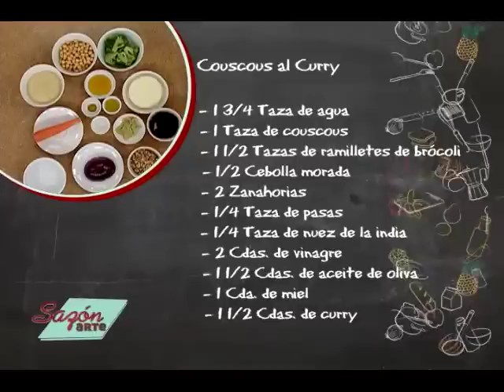Receta para Preparar Couscous al Curry con Brócoli